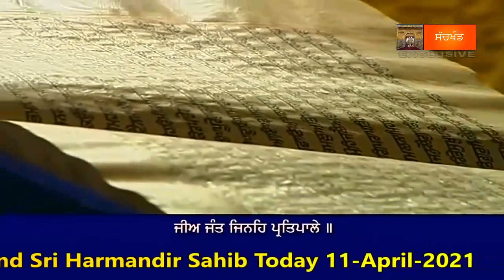ਧੰਨ ਧੰਨ ਸ੍ਰੀ ਗੁਰੂ ਗ੍ਰੰਥ ਸਾਹਿਬ ਜੀ ।। ( ਮੁੱਖ ਵਾਕ ਅੱਜ ਦਾ ) 11 Apr 2021